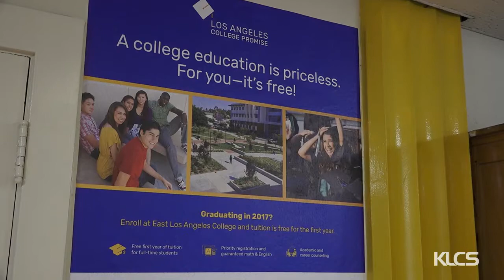Go Southeast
GO Southeast is launched which give students guaranteed seats at Calstate LA  and other colleges in the LA community college district